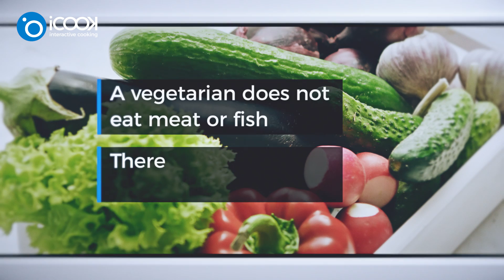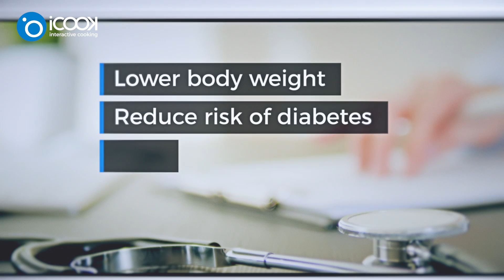Vegetarian for a Day: Veggie Quinoa with Cheese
My friends became vegetarian. I asked my iCOOK assistant for his opinion and advice. He advised me to become a vegetarian since it has many benefits. I decided to try it for a day and start with a delicious vegetarian meal, Veggie Quinoa with Cheese. It's a win-win situation, I lose weight and save the planet:)